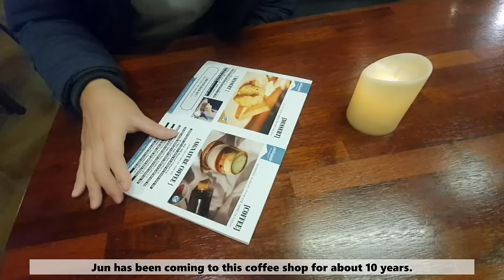Revealing the Baby's Gender To My Korean Parents-in-law !!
Our store!